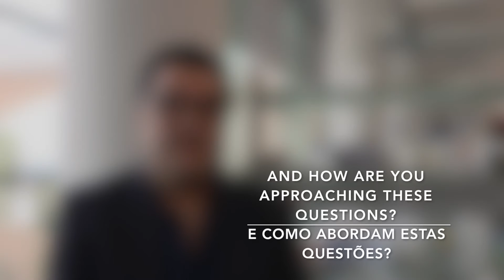Rui Costa, Principal Investigator at Champalimaud Research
With nearly 30 members, the Neurobiology of Action lab is among the largest of Champalimaud Research. In this short interview, Rui Costa, the lab's Principal Investigator, shared with us the scientific questions he pursues with the team and his personalised strategy to help each one of the team members to achieve their goals.